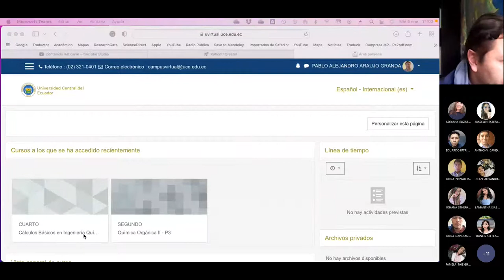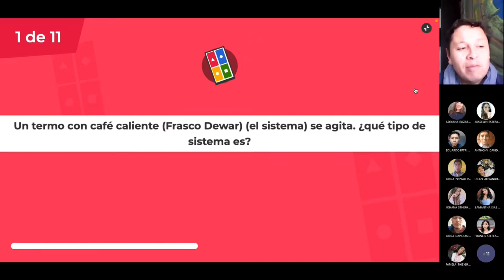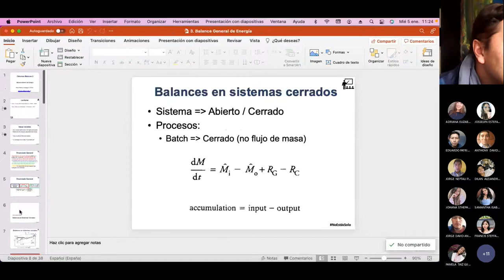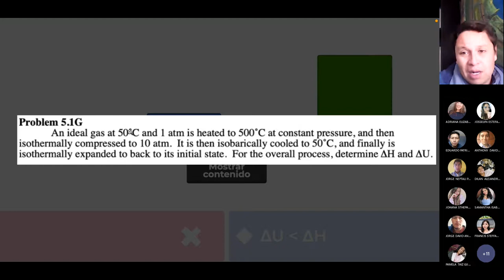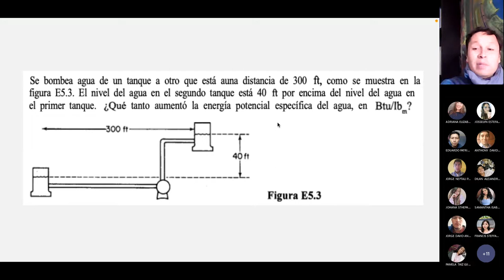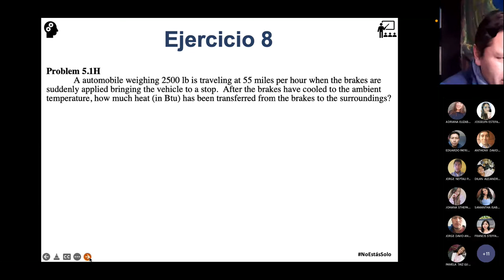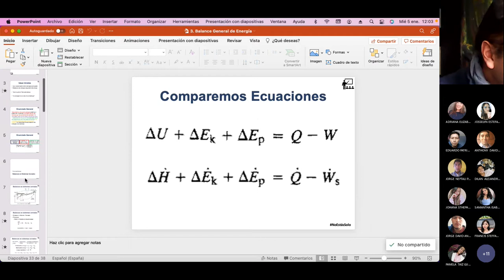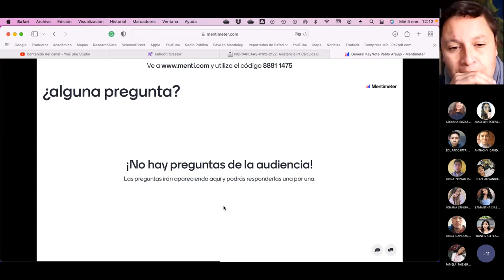IC Miércoles CB2 P1 - Ejercicios iniciales de Balances de Energía Kahoot 2022.01.05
Hacemos ejercicios usando el Kahoot sobre los primeros pasos de balances de energía.